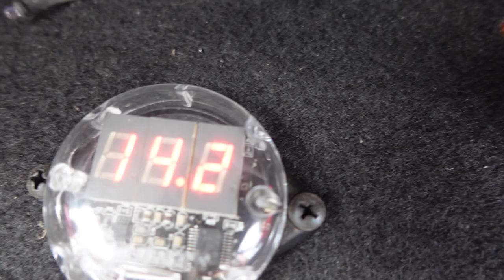S10 AP SOUND COM AMPLIFICADORES TARAMPS